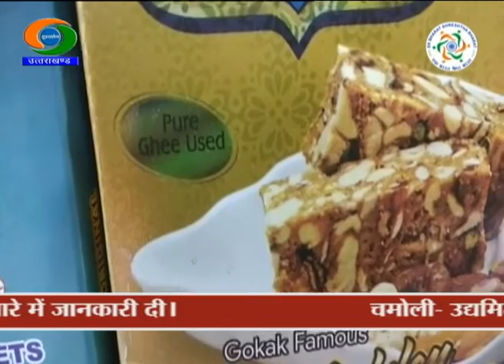EK BHARAT SHRESHTHA BHARAT FAMOUS SWEETS OF KARNATAKA 12 FEBRUARY 2020